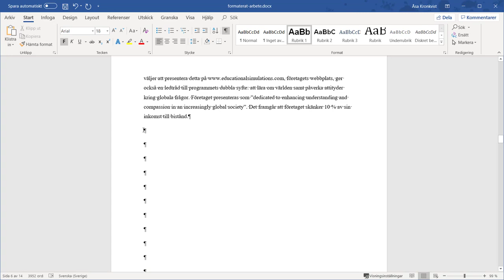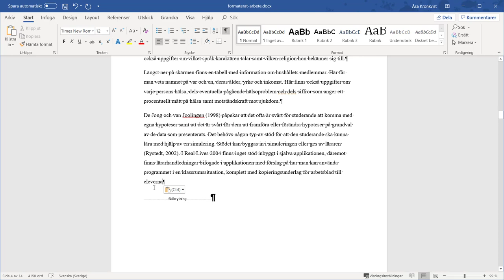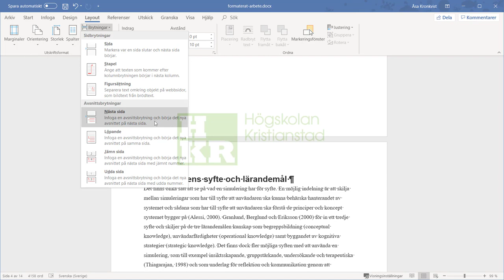Word365 - Sidbrytning och avsnittsbrytning